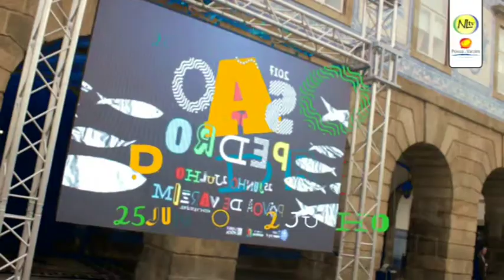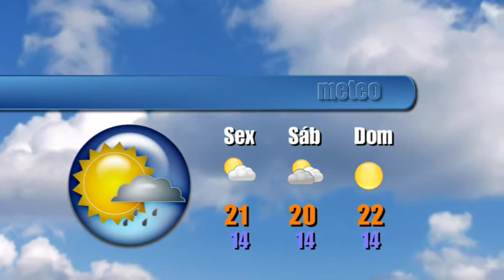Jornal Litoral: Fim de Semana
Telejornal NLtv (Ed: 2 Junho, 2017)